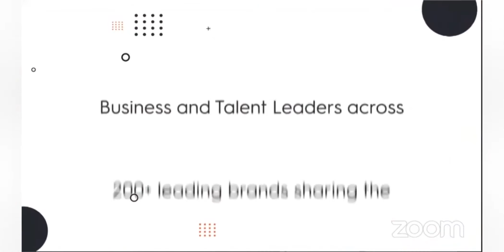Taggd Presents - Decoding Jobs 2021 | Academia Partner-Sunstone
Apply for the Sunstone's Edge - the best learning technology, community experience, training modules, and placement support available at 23+ top campuses in India,

Key highlights from the DecodingJobs2021 Summit, hosted by Taggd.
Top talent acquisition specialists, CHROs, and various industry leaders came together to share more about the FutureOfWork in 2021 and how the job market is expected to expand this year.
Hon. Min. Suresh Prabhu, Ministry of Labour addressed, "Technology will not replace jobs, it will create more jobs."
Here's a video on how to be future-ready with our Co-founder, COO, Piyush Nangru

India's Only Pay After Placement MBA Program available at 23+ top campuses in India SunstoneEduversity​​ PayAfterPlacement​​

Introducing Sunstone's Edge Program – India’s only Pay after Placement program, where you pay fee only after getting a job.

 1. Just Fill the application form and go through the Selection Process

 2. Take Admission, get industry ready without paying anything for 2 years

 3. Pay Course fee only after getting the placement We invest in your career and take complete responsibility of your placement.

 With us, you pay for your own education without depending on anyone else. Kickstart your journey to success with risk-free management education. Choose Sunstone !